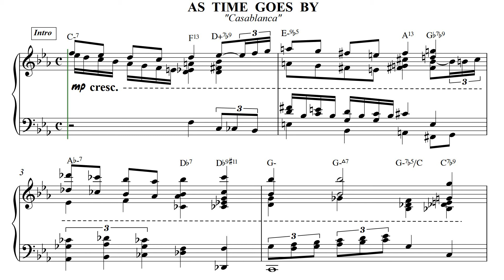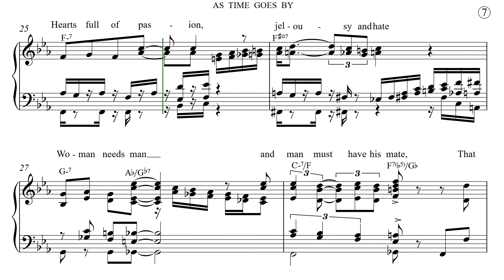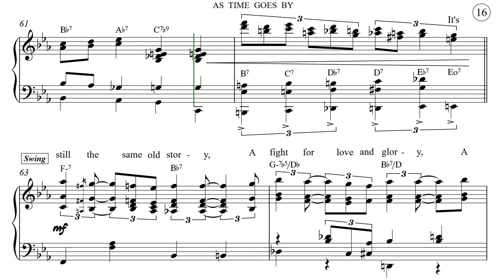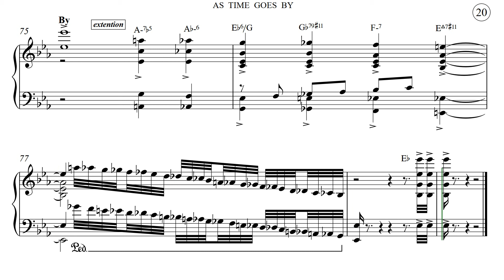As Time Goes By, by Herman Hupfeld "Casablanca". Piano / Lyrics.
Many small YT creators (like this one) do not get paid from advertising revenue.
Of the ~ 2,700,000,000 users, many must view advertising before content,
but only creators who cater to a swarm are paid.
Also, small unpaid creators do not control or select advertisers.
However, advertisers make YT possible.
Also, for this or other videos in other formats

As Time Goes By, by Herman Hupfeld / 1942 film "Casablanca"
Produced by Dave Myers
This Video / Latin-Jazz Arrangement:
For your viewing and listening entertainment.
Lyrics indicated.
Pages numbered (upper right corner).
Bars (Measures) numbers at the beginning of each stave.
Not intended to be performed live.